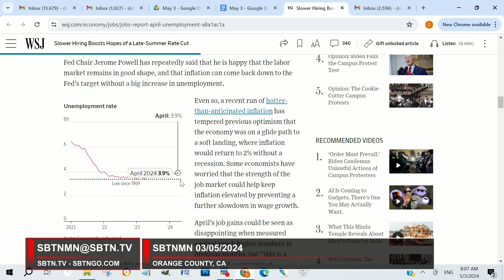Chuyện lạ: Việc làm Mỹ tăng không nhiều, nhưng chứng khoán lại tăng | SBTN Morning